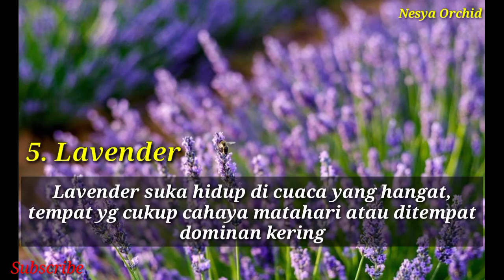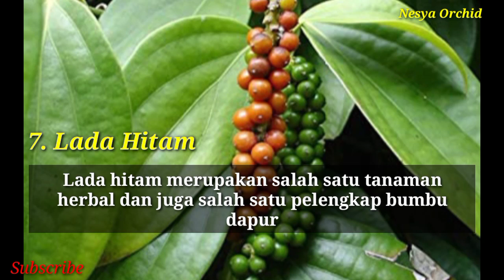7 Jenis tanaman PENGUSIR TIKUS dan hewan PENGERAT lainya ‼️Tanaman Herbal‼️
Assalamu'alaikum
kali ini @nesyaorchid24 bakal membahas tentang 7 jenis tanaman yg dibenci oleh tikus dan hewan pengerat lainya yaitu ada cabai rawit, lavender, bawang putih, lada hitam, sage, peppermint, oregano, tanaman tanaman tersebut selain dapat menjadi rempah rempah maupun obat herbal juga dapat menjadi tanaman pengusir tikus ataupun hewan pengerat lainya semoga bermanfaat ya
Terimakasih
Wassalamu'alaikum